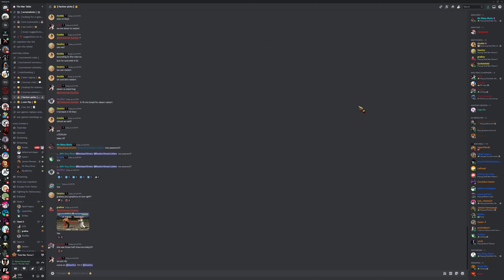GRAIKOS PAINT AND COS beat DESTRO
Come on DESTRO hit  it DESTRO